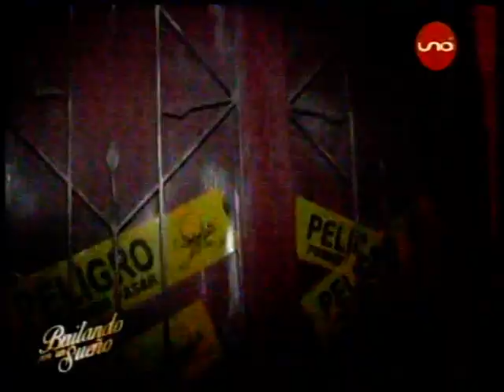Bailando Zumba: Ross y Jessica Suarez, la Academia de La Paz en la Casa de TError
Ross y Jessica Suarez bailan Zumba y tremendo lo que paso!!!